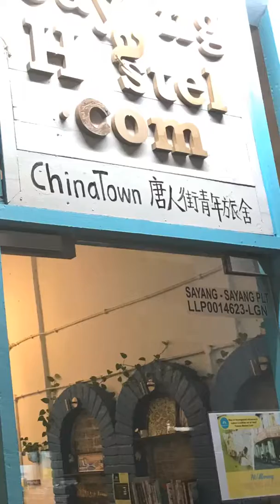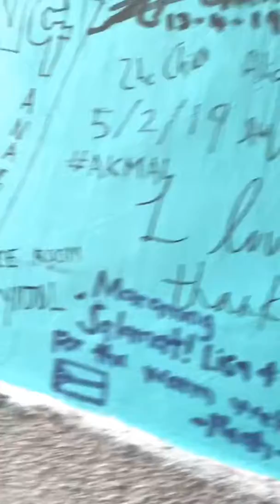Where to stay in Melaka Malaysia - Malacca affordable hostel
Lovely stay in Sayang-Sayang Hostel in Chinatown Melaka near to tourist spots
Clean hostel
Value for money
Free breakfast
very safe
They have bikes for free if you stay in their hostel
If not, can rent 50 ringgit

I only paid 43.65 RM overnight private room